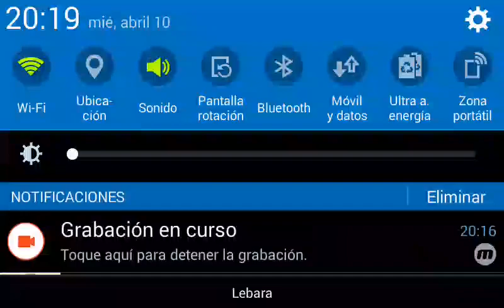MI MOD DE WORLD CONQUEROR 3 - PRIMERA GUERRA MUNDIAL